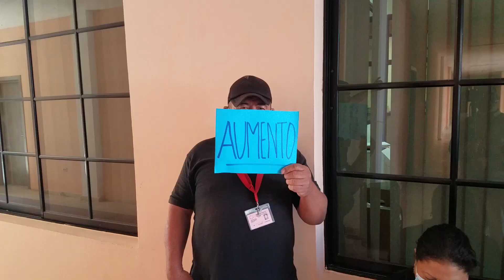LOS EMPLEADOS DEL MINISTERIO PÚBLICO SIGUEN EN HUELGA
Lametrohn.com